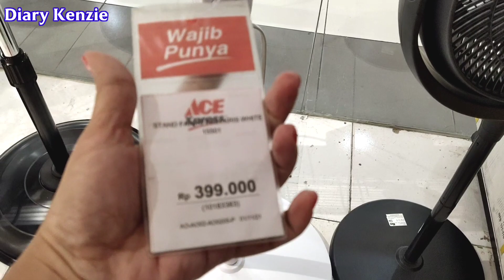KOLEKSI KIPAS ANGIN DI ACE HARDWARE 2021 - FAN COLLECTION